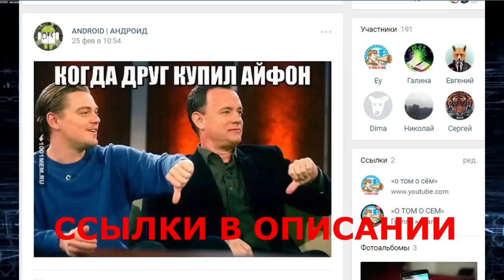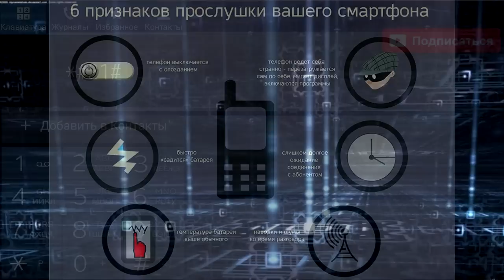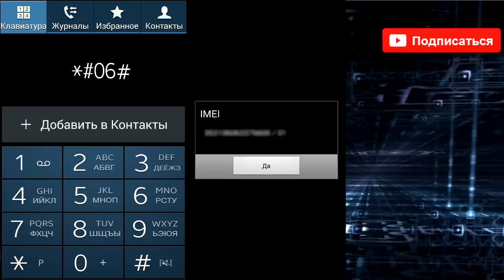Как узнать что телефон на прослушке СЕКРЕТНЫЕ КОДЫ 😎😎😎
В этом видео на канале О ТОМ О СЕМ вы узнаете секретные коды сервисные коды шпионские коды для вашего телефона вы сможете узнать что за вами ведется прослушка ваш телефон прослушивается и применив эти коды для андроид вы сможете отключить прослушку телефона с этим справится любой не обязательно хакер или агент 007 если за вами следит шпион такой как в фильме адаптация то с помощью этих секретных сервисных кодов андроид вы сможете избавиться от прослушки смартфона. Подписывайтесь на канал О ТОМ О СЕМ и вы узнаете как узнать имей как узнать imei телефона код для сброса телефона как на андроид сбросить настройки Как узнать что телефон на прослушке код для сброса настроек секреты андроид и полезные настройки. Все это на канале О ТОМ О СЕМ.